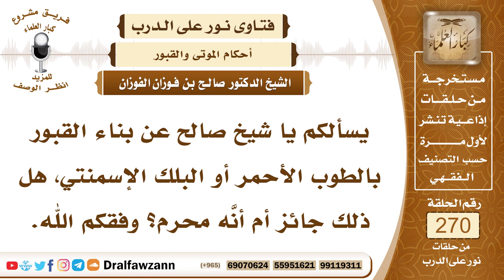4567- حكم بناء القبور بالطوب الأحمر أو البلوك الإسمنتي - الشيخ صالح الفوزان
السؤال: جزاكم الله خيراً وأحسن إليكم، يسألكم يا شيخ صالح عن بناء القبور بالطوب الأحمر أو البلك الإسمنتي، هل ذلك جائز أم أنَّه محرم؟ وفقكم الله.
الجواب: إذا لم يوجد غيره فلا مانع من بنائها به، لأنه تدعو الحاجة إلى ذلك، أما إذا وجد غيره من الطين القوى أو الحجارة فهي أَولى.

السيرة الذاتية :
للاشتراك في قناة الشيخ صالح الفوزان

14_ الشيخ محمد أمين الشنقيطي
يتيوب

15_سماحة المفتي عبد العزيز آل الشيخ
 يوتيوب

رئيس الفريق
لمشروع كبار العلماء